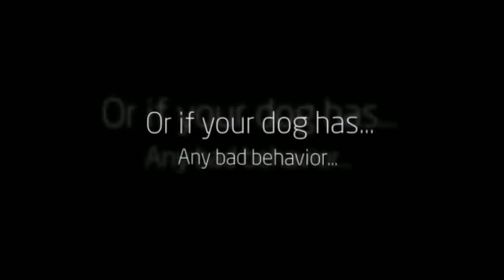How To Train Havanezer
Probably you need some Havanezer  information if you want to train your dog appropriately. Well, it's obvious that if you want to educate your lovely dog then you must to know some things about it...

For example, do you know that the Havanezer  is a dog with lots of energy? It needs to run and play and make lots of exercice to be calm and quiet. Or, you know, the Havanezer  learns better if you praise it, not if you punish it.

Well, you need some  Havanezer  information to train your dog, of course, but don't worry: you can find everything you need just right here.